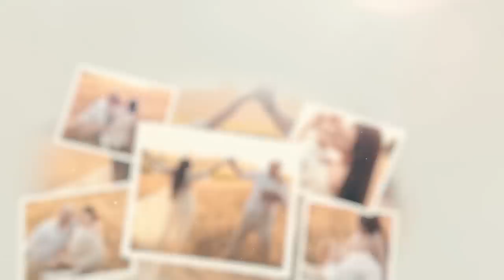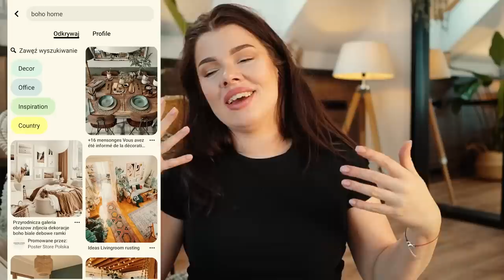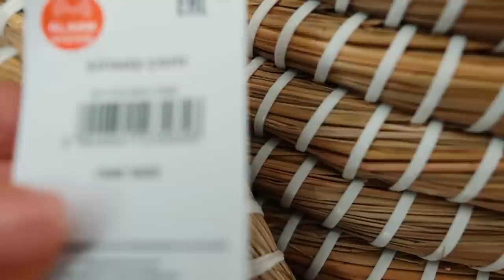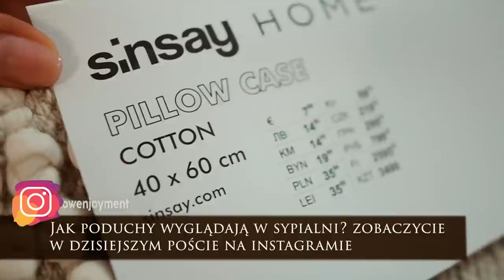DODATKI DO DOMU z Sinsay Home HIT czy KIT?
W jakim stylu jest wnętrze Twojego domu? Napisz w komentarzu :)